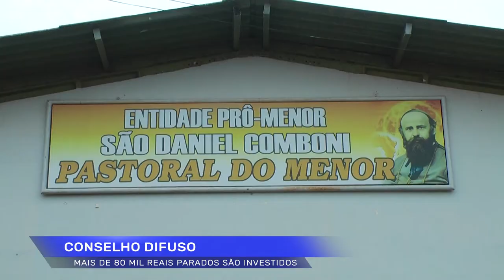Mais de 80 mil Reais parados são investidos em Rolim de Moura